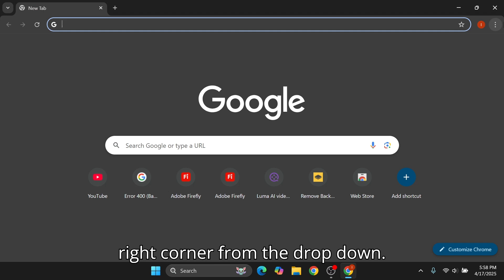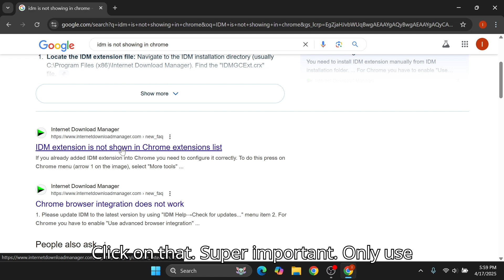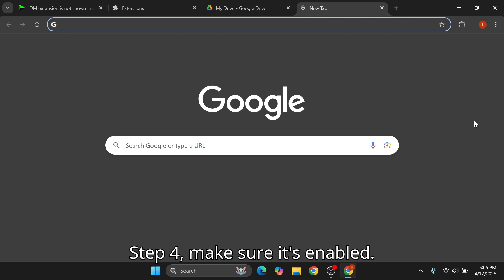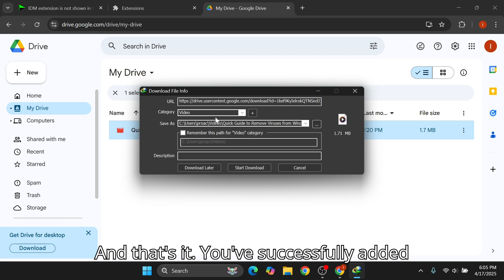FIX IDM Not Showing in Chrome! (2025 Working Method 🔥)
IDM not showing in Chrome? 😩 Don’t worry! This video shows you how to install the IDM Integration Module from the official Chrome Web Store and fix missing extension issues in minutes. Let’s boost those download speeds! 🚀💻

✅ Why You Need It:
Auto-captures downloads from Chrome

Floating video download panel

Speeds up your downloads

❗ Having Issues?
✔ Enable “Use advanced browser integration” in IDM
✔ Update IDM to the latest version
✔ Restart PC if Chrome still doesn’t detect IDM